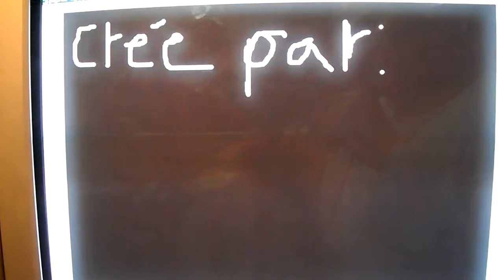Le Cercle : Roger contre attaque!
Roger est entrain de faire son deuxième tour à Félix, il va regarder le film d'horreur : Le Cercle